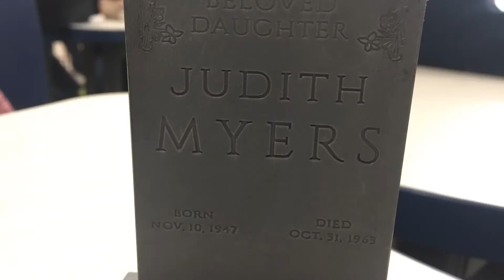Halloween (2018) Stop Motion : The Visit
A visit to a family member.